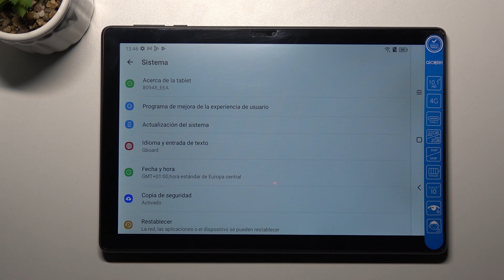Como activar opciones para desarrolladores en Alcatel 3T 10 4G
¡Bienvenidos a todos en 2023! Si quieres aprender a activar opciones de desarrollador en Alcatel 3T 10 4G quédate con nosotros.

¿Cómo activar opciones para desarrolladores en el Alcatel 3T 10 4G? ¿Cómo activar el modo desarrollador en el Alcatel 3T 10 4G? ¿Cómo activar el desarrollador en el Alcatel 3T 10 4G? ¿Cómo desactivar opciones de desarrollador en el Alcatel 3T 10 4G? ¿Para qué sirven opciones de desarrollador en el Alcatel 3T 10 4G?